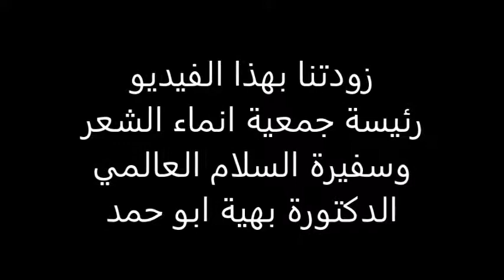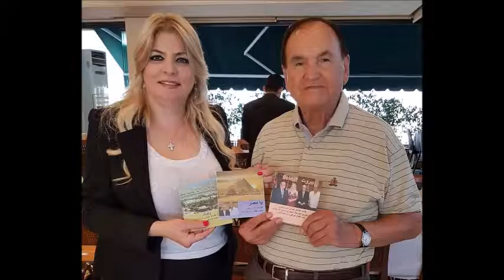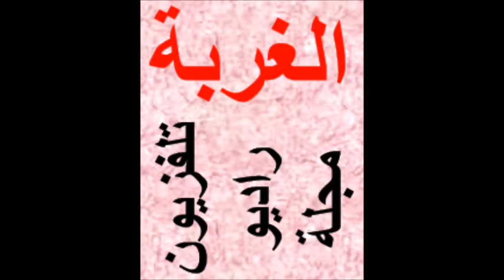أغنية يا بيروت تصدح وتوزع في مدينة بيروت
أغنية يا بيروت التي ألفها الشاعر اللبناني شربل بعيني، ولحنها ووزع موسيقاها الموسيقار المصري مجدي بولس، وغناها الفنان الفنان العراقي اسماعيل فاضل، تصدح وتوزع في بيروت.